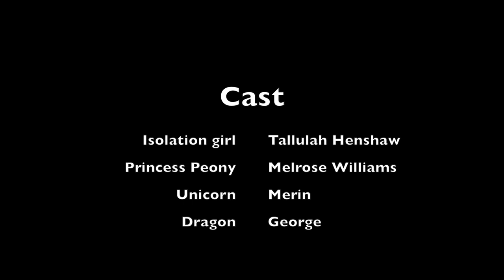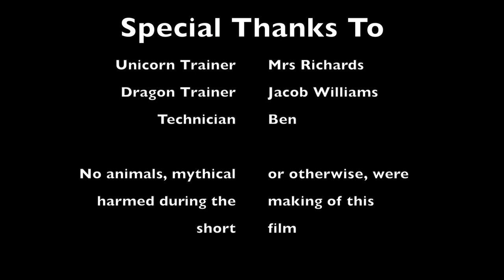The Adventure of Isolation Girl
Short film made by students at Isca Academy during Enrichment Week 2017